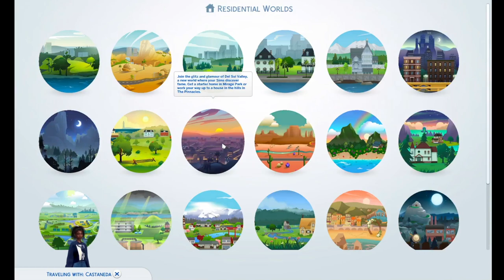get famous |LET'S PLAY| THE SONGS OF SASHA S1:Ep1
Follow Sasha's journey to becoming a music sensation while dealing with her disbelieving mother.